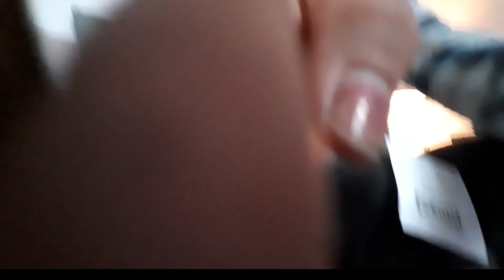big bazaar shoplog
Hoi allemaal

Vandaag scoorde ik super mooie Rimmel en bourjois  make-up en max factor voor maar 4 euro , je bent vast benieuwd geworden welke make-up.

Ook scoorde ik nog lekkere geur spray, check it out, en nog veel meer.
Ben je benieuwd, Check dan gauw de video als je benieuwd bent geworden.

Ik hoop dat je deze vlog leuk vind, leuk je een reactie achterlaat en dat duimpje omhoog doet.

Liefs hs4l